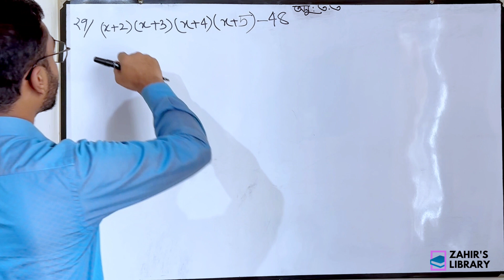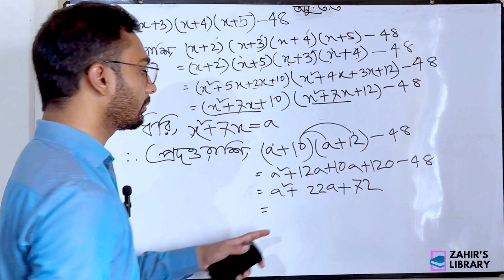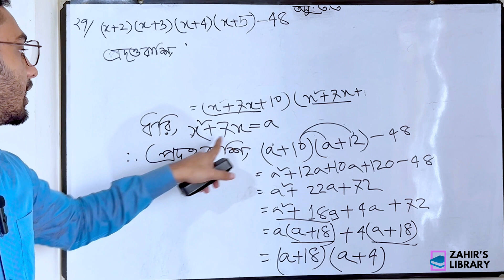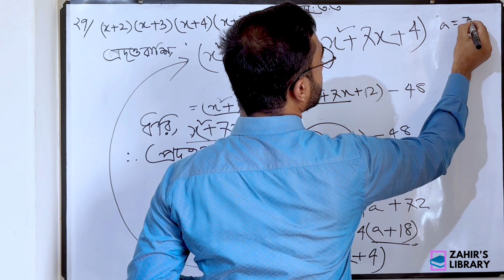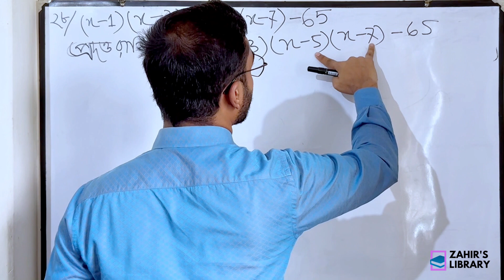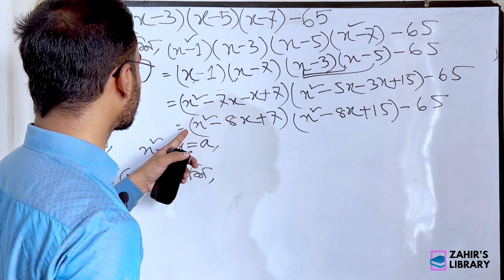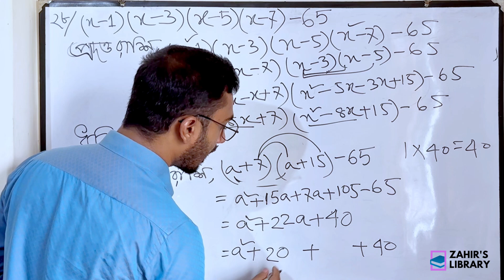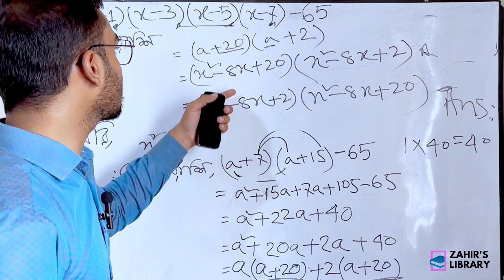উৎপাদকে বিশ্লেষণ| নবম-দশম শ্রেণি|গণিত | অনু - ৩.৩| অঙ্ক - ২৭,২৮।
আজকের ভিডিও তে নবম শ্রেণির অনুশীলনী - ৩.৩ এর ২৩, ২৪ অঙ্ক এর সমাধান করা হয়েছে ।

নতুন কারিকুলামের সকল পাঠ্যবইয়ের সমাধান ধারাবাহিকভাবে পেয়ে যাবেন আমাদের চ্যানেলে।। তাই সাথে থাকুন।।